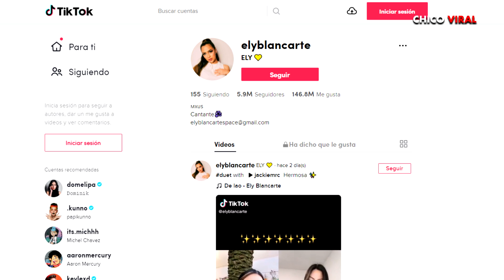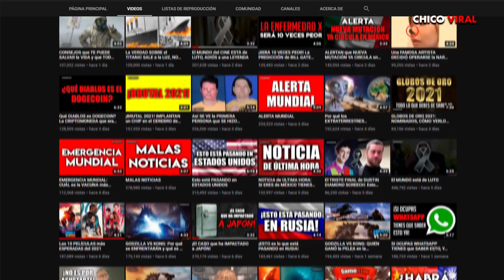KIMBERLY LOAIZA Y ELY BLANCARTE ENCIENDEN LAS REDES SOCIALES CON BAILE EN TIK TOK